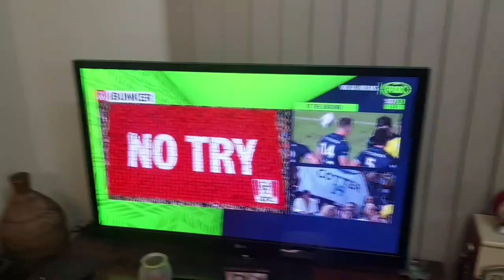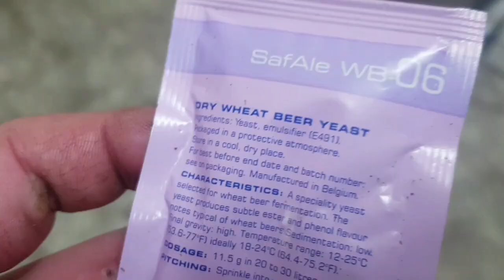The best fucking homebrew tutorial ever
Australian honey wheat ale recipe, cunt